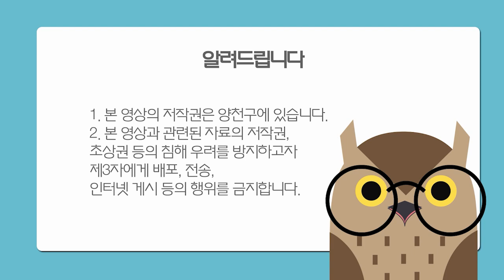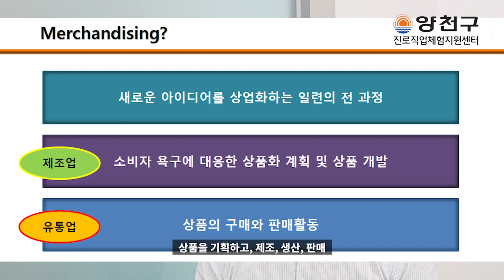직업인 온라인 멘토링 [홈쇼핑MD]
직업인 온라인 멘토링(홈쇼핑 MD편)

궁금한 직업에 대한 이야기를
전문 직업인 멘토와의 인터뷰를 통해
재미있고흥미롭게 들어보는 시간.

기존의 『찾아가는 직업인 멘토링』을
온라인 비대면으로 제공함으로
안전하게 어디에서나 진로체험을 경험할 수 있습니다.

『양천구 직업인 멘토님을 찾습니다.』
양천구에서 운영하는 내일그림진로직업체험지원센터에서는
청소년들의 저마다의 꿈과 미래 방향을 찾아갈 수 있도록
진로탐색 프로그램을 운영중에 있습니다.
『찾아가는 직업인 멘토링』 또한 진로프로그램의 하나로
전문직업의 길을 안내해 주실 멘토님을 찾습니다.

- 모집대상 : 직업인 특강 및 직업체험 진행이 가능한 직업인 멘토
  →URL클릭 하시어 신청서다운 받아 작성